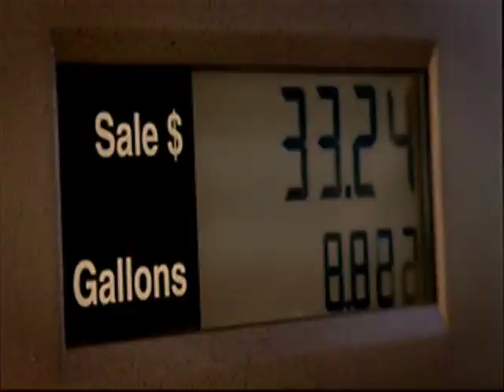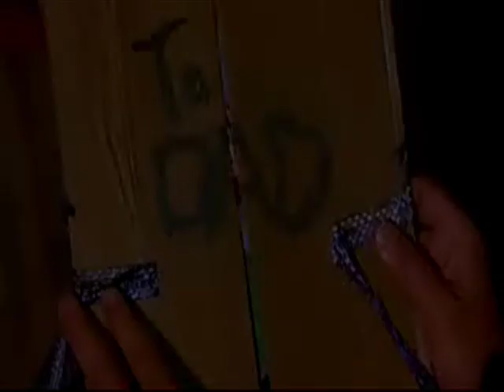Trailer de "Como la vida misma" ("Dan in Real Life")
"Dan in Real Life" es una comedia con dosis de drama y romance que dirige Peter Hedges y protagonizan Steve Carrell, Juliette Binoche, Dane Cook, Dianne Wiest, Emily Blunt y John Mahoney.